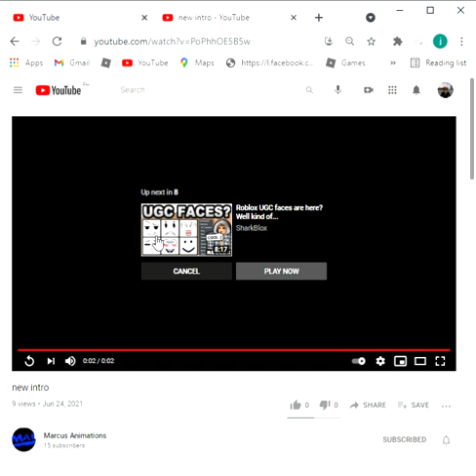reacting to macus animation's new intro